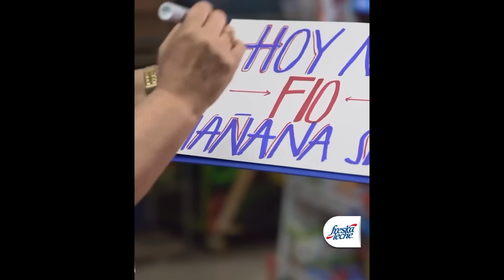Atlético Bucaramanga empieza pretemporada con 27 jugadores.